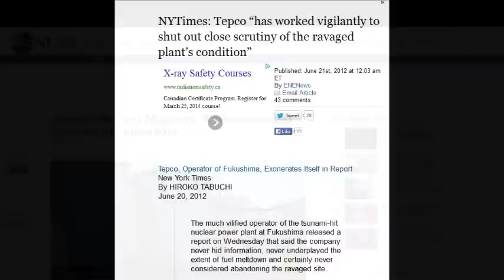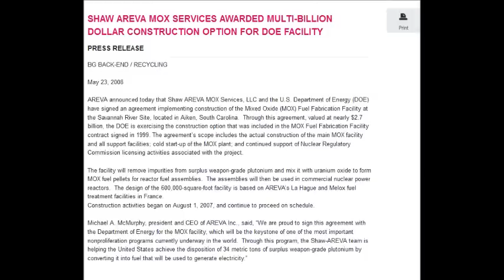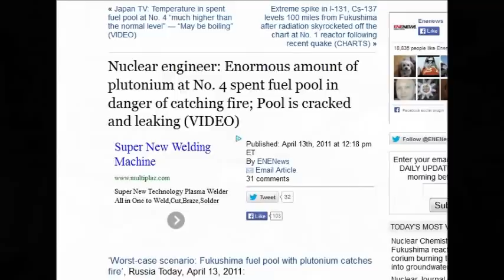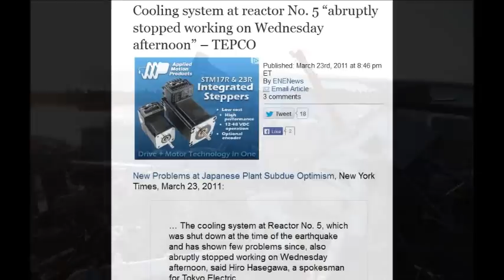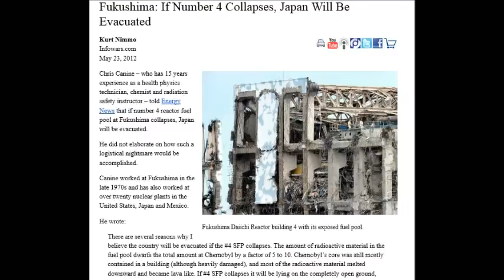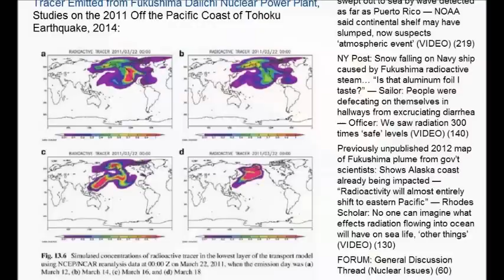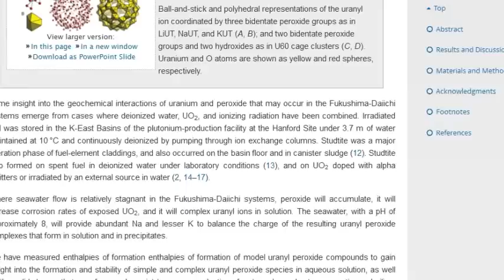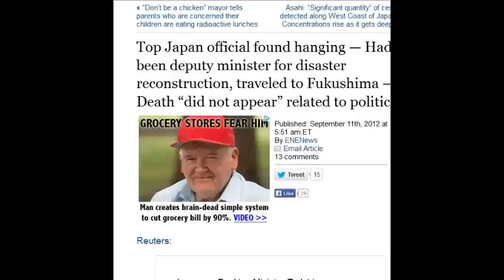Fukushima Murder by Numbers: 1, 2, 3, 4, 5, 6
The deathstreams have been recored by canadian Govt depositing the death plumes 9 days later around the entire coast of BC canada and it has continued for almost a 1000 days

DCA - recent write up and links to 2 videos DCA Cancer killer - Dichloroacetate: University of Alberta Doctors Discover A Cure For Cancer

enenews is a great site that aggegates Radiation updates and main stream media stories , acedemic studys ,and interviews with professionals , nuclear experts ,scientist and professors world wide